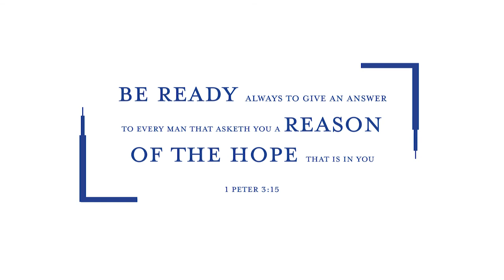4 Keys to Greet the Morning– A discussion with Julie Beck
Former Relief Society General President Julie Beck answers questions from BYU Students.